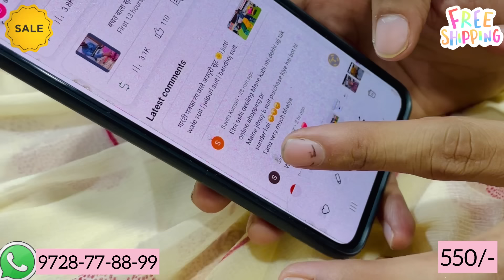आज SALE से भी सस्ता 🔥महा धमाका | cotton suit | office wear suit | ladies suit | kota doria suit